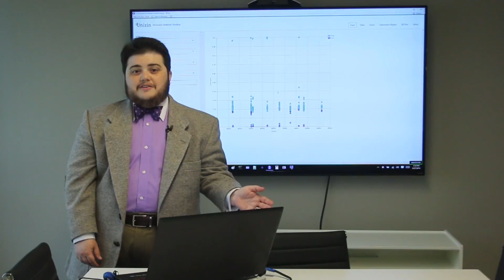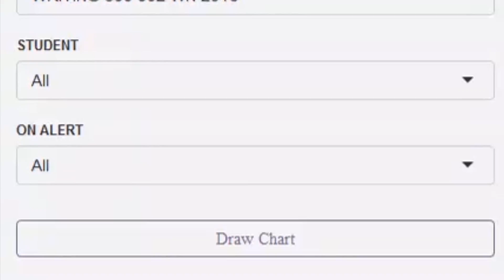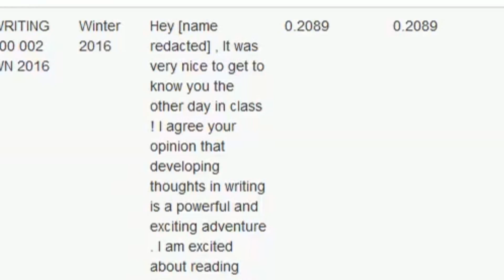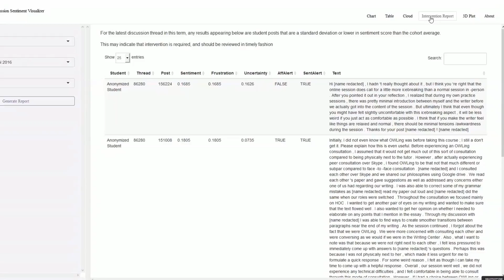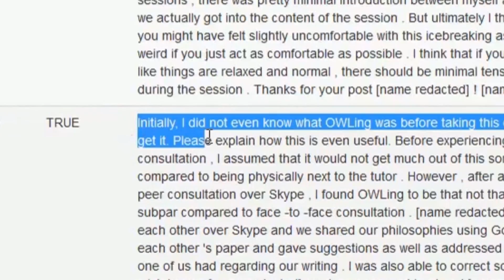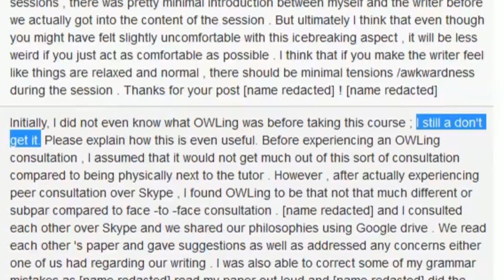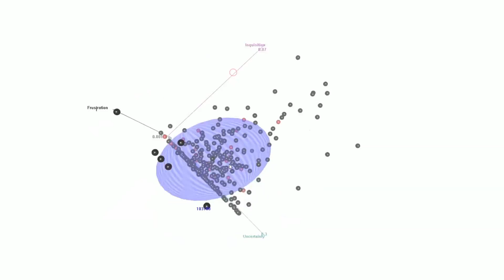Sentiment Visualizer Prototype Demo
Unizin's Principal Data Scientist, J D Freeman, was awarded Best Demo at the 2016 LAK Conference in Edinburgh, Scotland. Using Canvas Live Data, the Sentiment Visualizer measures uncertainty, confusion and inquisition in online discussions. Instructors are able to quickly identify students that are in need of intervention.

Please note, this initiative is still in the prototype phase and is not available to Members for use at this time.